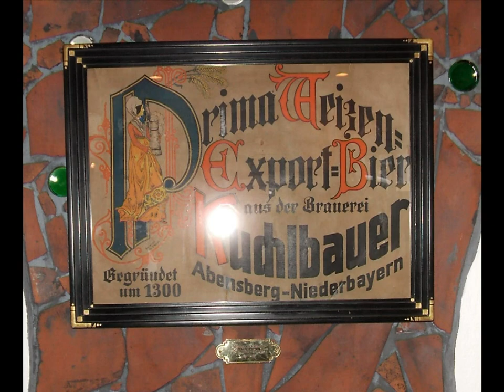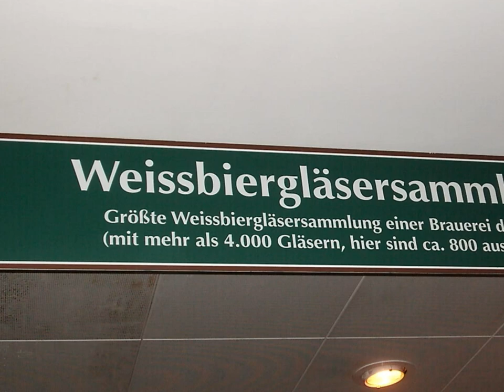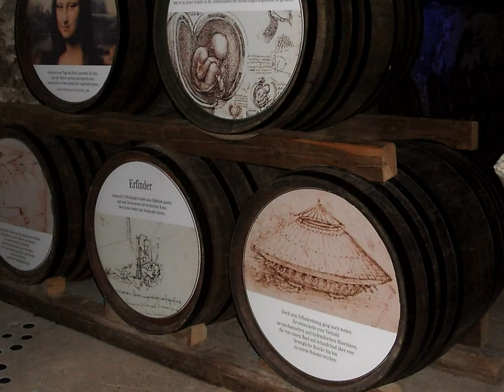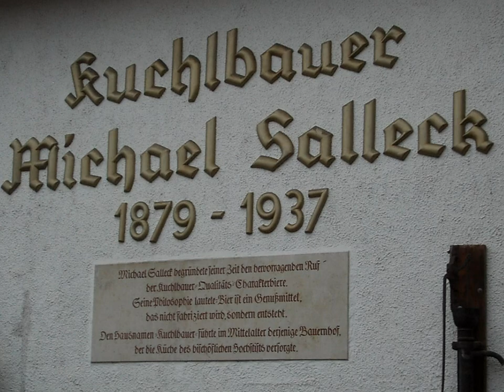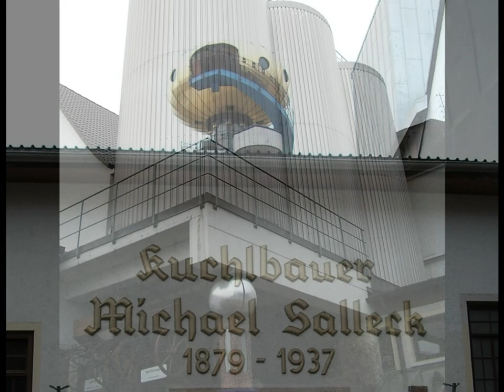Brauerei Kuchlbauer - Abensberg 2009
Besuch beim Weissbierbrauer Kuchlbauer in Abensberg. Bier- und Kunstgenuss vom Feinsten. - 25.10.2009